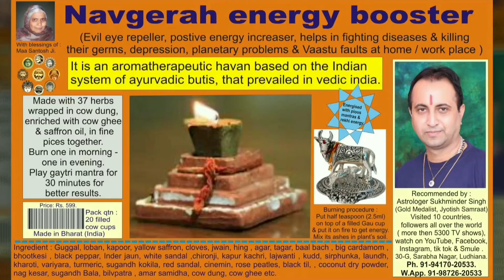श्री गुरु तेग बहादुर साहिब जी के 400 वें प्रकाश उत्सव पर एडवोकेट हरप्रीत संधू का बनाया कैलेंडर जारी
श्री गुरु तेग बहादुर साहिब जी के 400 वें प्रकाश उत्सव पर एडवोकेट हरप्रीत संधू का बनाया कैलेंडर जारी किया डिप्टी कमिश्नर वरिंदर शर्मा ने. 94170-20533, w.app. 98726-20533 .